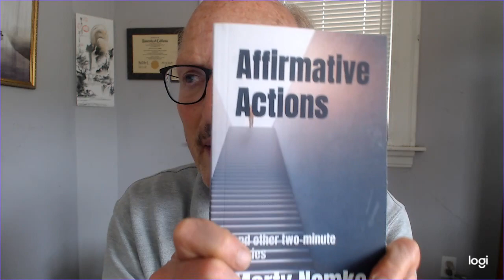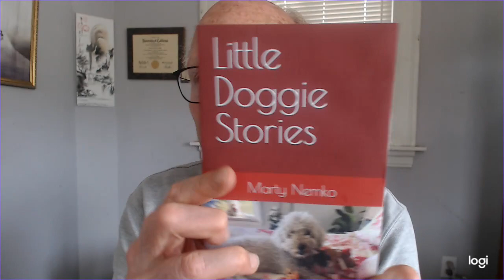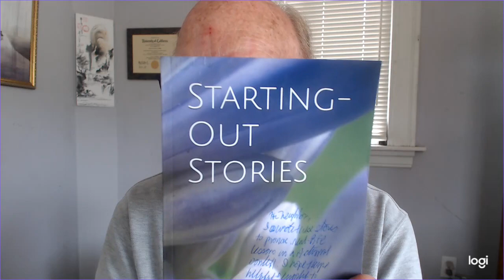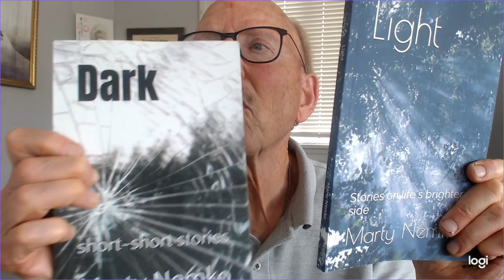Thoughts on Getting Stuff Done...Plus